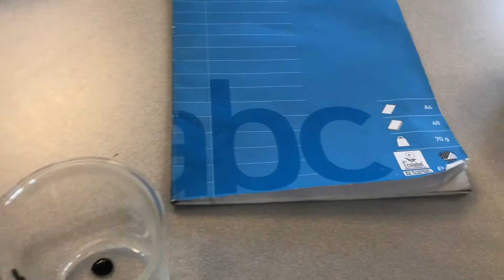ASLAK OG TOBIAS FORSØGTIL FREMLÆGGELSE;)